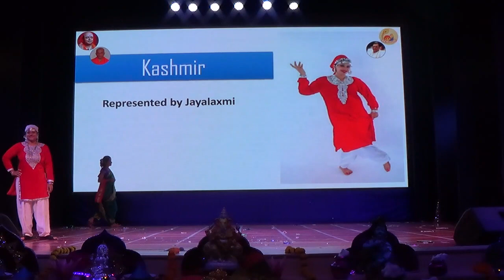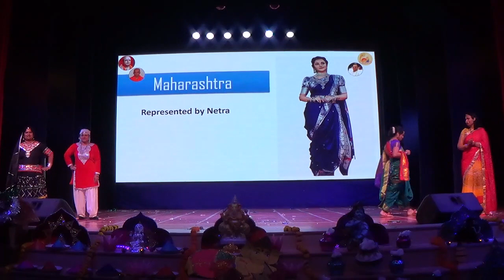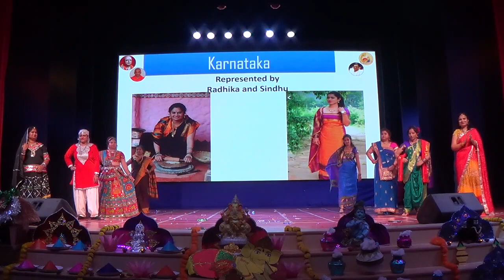BGSNPS_HABBADOTSAVA_PREPRIMARY PART2 2022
NO AUDIO OWNED BY US